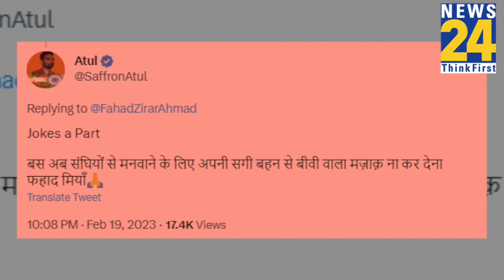Fahad Ahmed and Swara Bhaskar: ‘भाई’ पर घिरी स्वरा, पति फहद ने दिया जवाब।